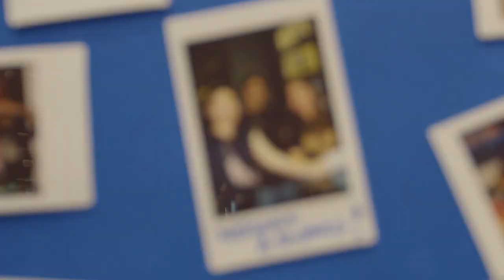PLAYING TAPPLE WITH STREAMERS | ft. Nevz, Shirkeybars, and Ling2x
My fellow  @OasisGaming_GG content creators and I played a game of Tapple at All ABoard XP by Gaming Library and here's what happened.